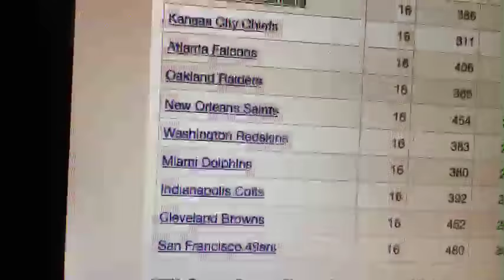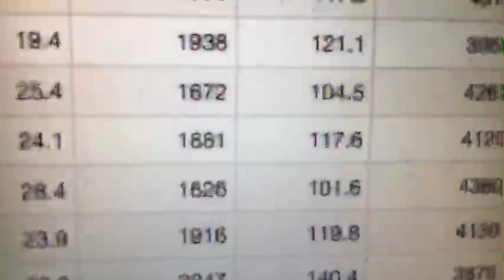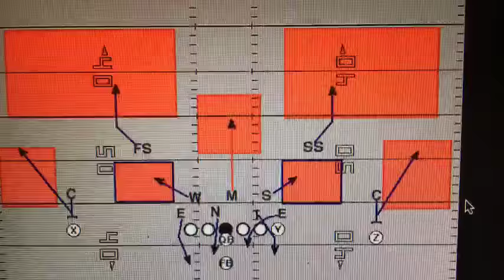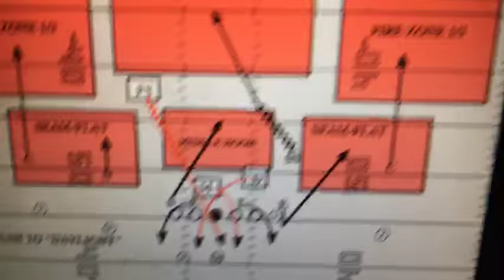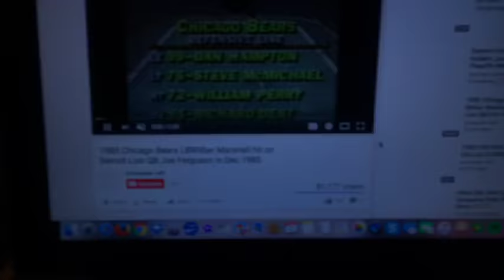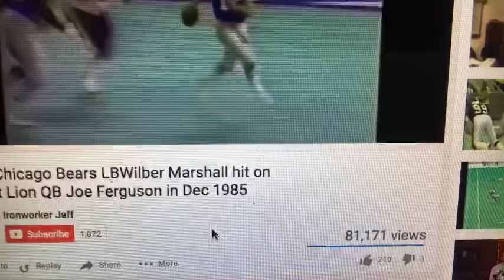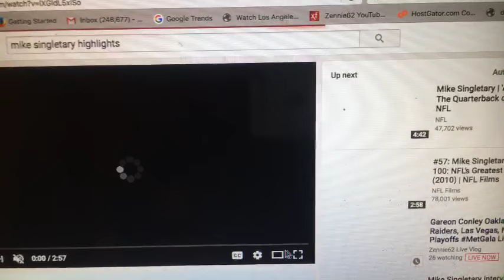Gareon Conley Oakland Raiders, Las Vegas, NBA Playoffs MetGala Livestream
Zennie62 Gareon Conley Oakland Raiders, Las Vegas, NBA Playoffs MetGala Livestream